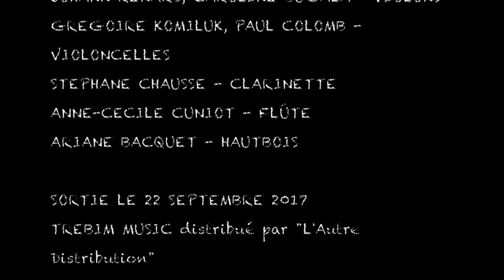Tribute Charlie Haden Teaser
Tribute to Charlie Haden Teaser by Diego Imbert
with Enrico Pieranunzi, Andre Ceccarelli, Pierre Bertrand ...